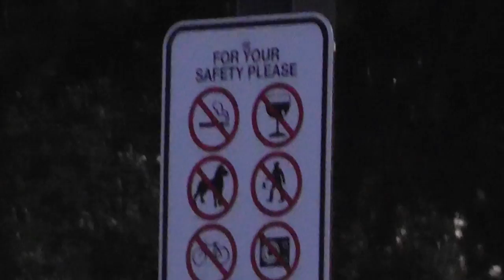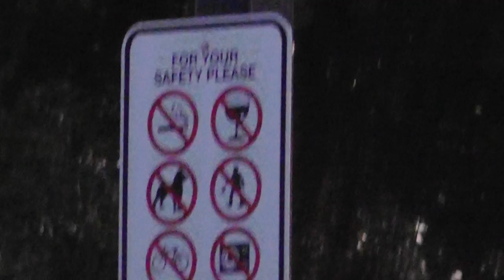See the Moon Surface, Panasonic HDC-SD90 1920x1080/60p HD video sample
See the Moon Surface with 40x i.ZOOM at the end of this video (no digital zoom.)
AVCHD Video (.MTS) raw video file
258 MB (271,177,728 bytes)
October ‎30, ‎2011, ‏‎6:11:04 PM